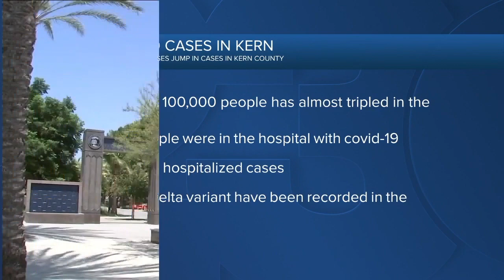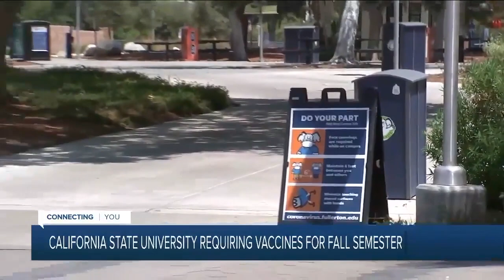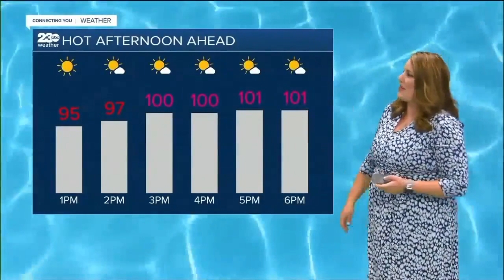23ABC News Latest Headlines | July 28, 7am